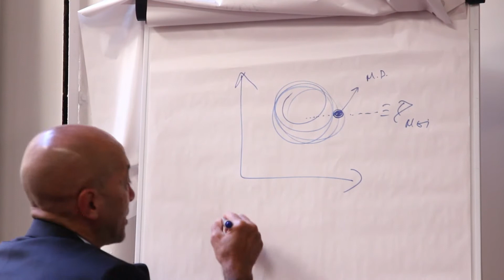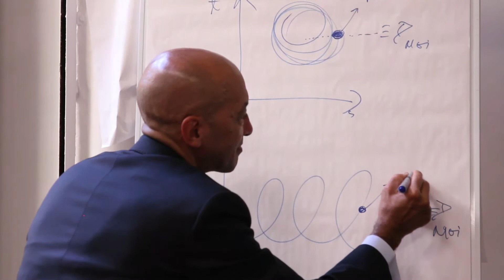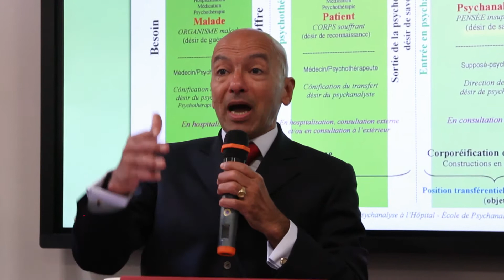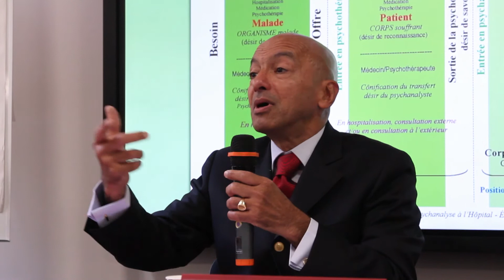Dr Fernando de AMORIM - L'alignement avec l'objet a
► Voici un extrait de la discussion lors du XLIème colloque du RPH intitulé « Du traumatisme et de ses temporalités ». Celui-ci s'est déroulé à Paris le 16 octobre 2021.